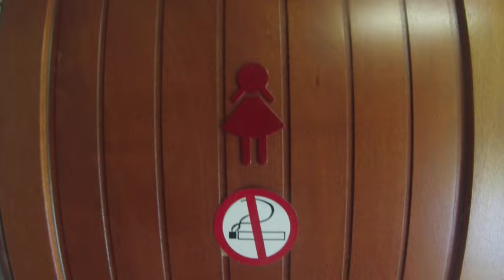Vlog 2 Dinsdag. Grazen Bertogne